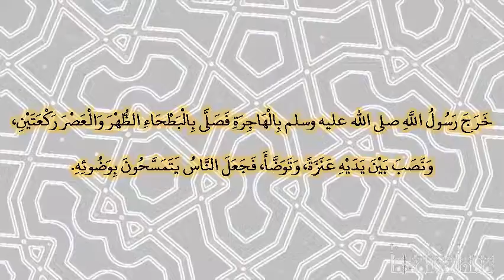صحيح البخارى - كتاب الصلاة - 501 - باب السترة بمكة وغيرها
حدثنا سليمان بن حرب، قال حدثنا شعبة، عن الحكم، عن أبي جحيفة، قال  خرج رسول الله صلى الله عليه وسلم بالهاجرة فصلى بالبطحاء الظهر والعصر ركعتين، ونصب بين يديه عنزة، وتوضأ، فجعل الناس يتمسحون بوضوئه‏.‏